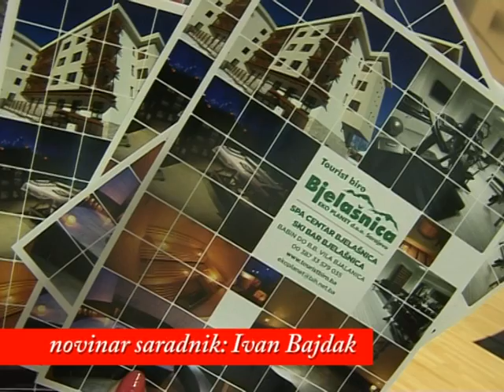Izlozba Sulejman Memo Haljevac